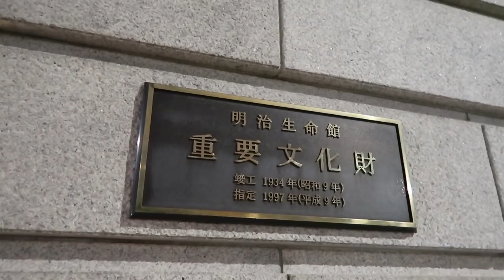【東京】ライトアップされた丸の内を散歩してみた！ 12/20-101